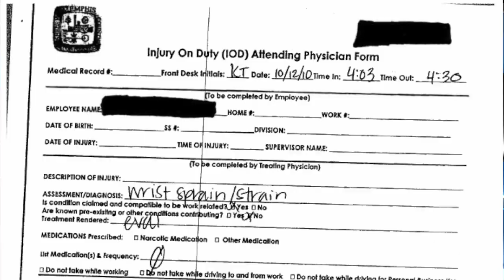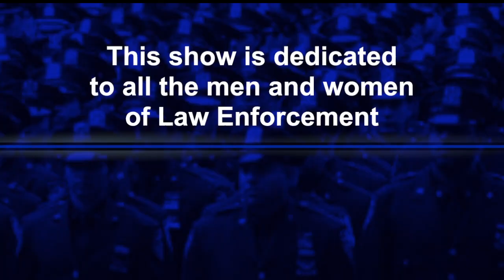PoliceNewsTV weekly #6 for 3-1-2012.m4v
This is weekly episode #6, for PoliceNewsTV, that was taped on 3/1/2012. This show has several national Law Enforcement news items, Police Union stories, new Police products, Police sports, Police history items, Calendar of upcoming police events, and our favorite segment, Dumb Criminals! Stay safe! By Cops, for Cops. Because here at PoliceNewsTV, "WE GOT YOU COVERED"